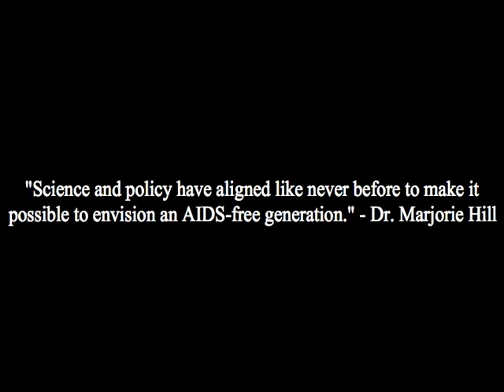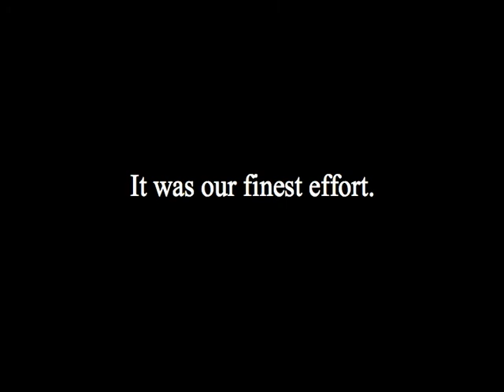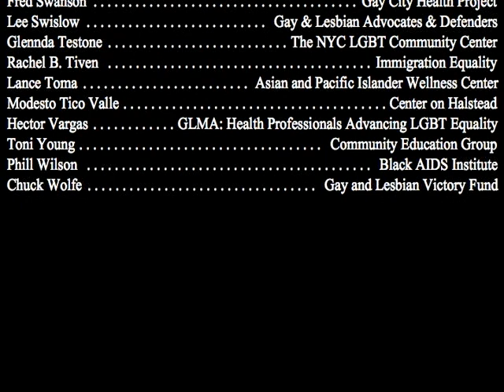Take the Pledge: United to Fight HIV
We've seen great strides in the movement for full equality in the last 30 years, but the HIV epidemic has seemed to fall by the wayside. Pledge today to join the fight